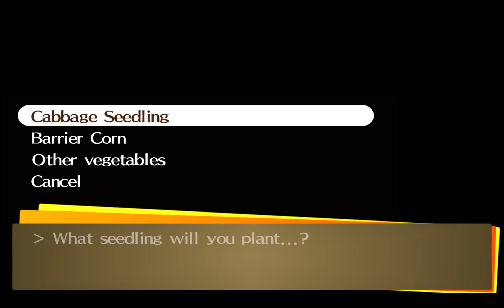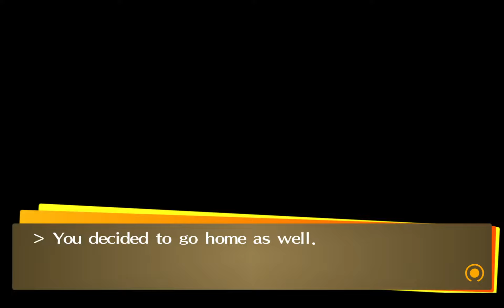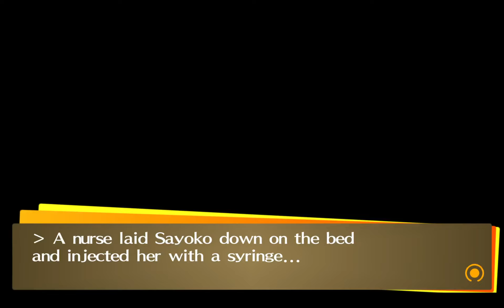[Persona 4 Golden] NG+ #70 [Overworked Nurse]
Persona 4 Golden, abbreviated as P4G, and also titled Persona 4: The Golden in Japan, is an enhanced re-release of Persona 4, which launched for the PlayStation Vita. The port adds a variety of new content and convenience features to update the original game. Golden was adapted into an anime, Persona 4 The Golden Animation.
On June 13, 2020, the game was released on Steam for Microsoft Windows PCs. The port has received several technical enhancements, which includes performance, bug fixes, and immediate availability of difficulty customization.